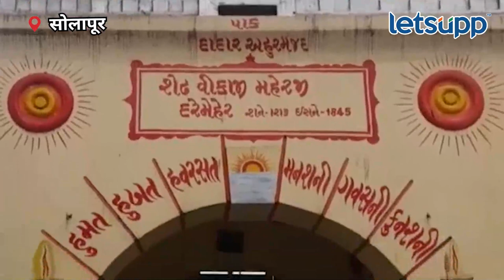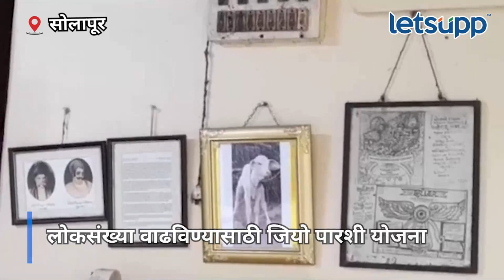Parsi Community | 'यामुळे' घटली पारसींची संख्या | LetsUpp Marathi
सोलापुरातील पारशी समुदायाची लोकसंख्या दिवसेंदिवस घटत चालली आहे. जिल्ह्यात शंभरपेक्षा कमी पारशी नागरिक राहत आहेत. पारशी समाजात मुलीच नसल्याने लग्न करणे अवघड झाले आहे. पारशी लोकसंख्या वाढविण्यासाठी केंद्र सरकारने जियो पारशी योजना आणली होती. या योजनेनुसार 2013 पासून आजतागायत पारशी समाजात फक्त 359 बाळांचा जन्म झाला आहे.